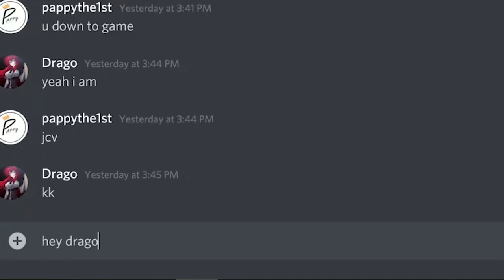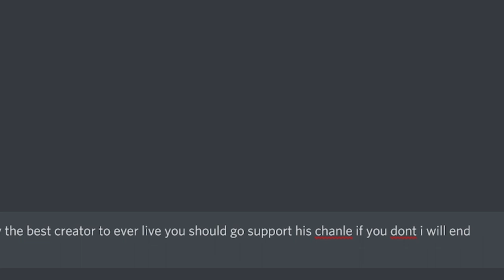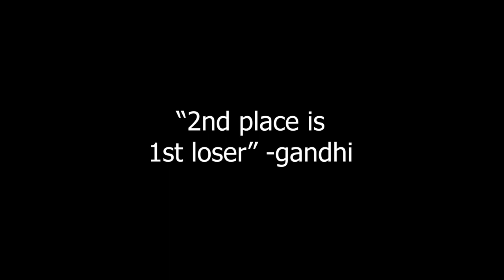Hollowtide vs the World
Hoping on some Master Chief Collection to play so wacky free for all. It doesn't go well.